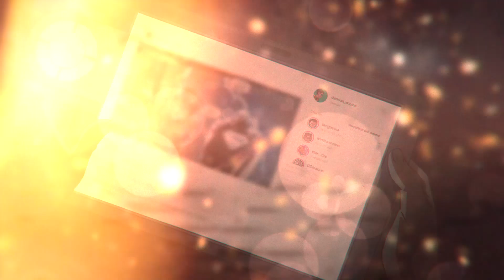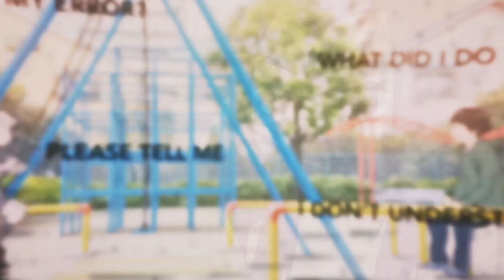[•M✦S•] Anemone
this mep was so difficult to get done but we did it!
the tanglerine x PaletteMocha (ft. the rest) collaboration is finally finished

the theme here was pre 2012 media so it was interesting to see what everyone went with! I'm very pleased with how this turned out

and shoutout to everyone who participated along with me and angle
and shoutout to Baphoziel for being a quick backup

✦ 1. tanglerine
✦ 2. Baphoziel | Road to El Dorado
✦ 3. ErasedSoul | Bakusou Kyodai Let's Go
✦ 4. AspenVirtue | Kimi Ni Todoke
✦ 5. PaletteMocha | nadia secret of the blue water
✦ 6. PaletteMocha | Michiko to Hatchin
✦ 7. tanglerine | Cat returns
✦ 8. tanglerine | teen titans
✦ 9. intentionaltermination | durarara!!
✦ 10. Soulestx | colorful
✦ 11. PaletteMocha | Gorillaz

Song: